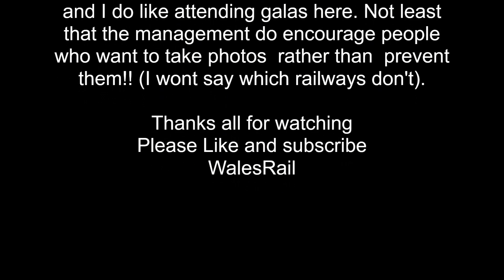LMS 13268 at the SVR Spring steam gala 18th April 2024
13268 steam